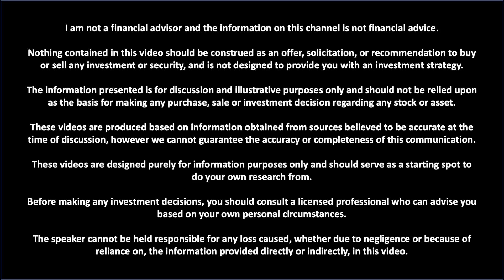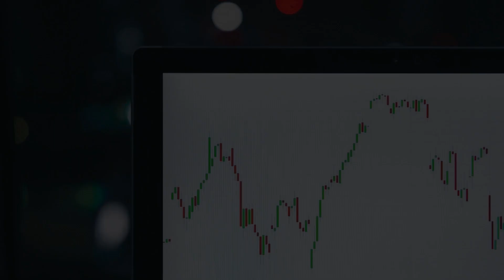Nickel Mines (ASX: NIC) – Nickel Producer Preparing For The EV Shift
We have the Nickel Mines CEO (ASX: NIC) Justin Werner joining us on the ASX Investor channel today.

We discuss Nickel Mines (ASX: NIC) progress in this ASX CEO Interview on their journey to becoming a top 10 global Nickel producer as a pure play ASX Nickel stock, currently producing Nickel Pig Iron for stainless steel but with aspirations to produce Nickel Matte for the Electric Vehicle (EV) revolution.

Nickel Mines (NIC) experienced incredible as an ASX Growth Stock since their IPO and has attracted significant ASX investor interest on the back of the recent EV Battery Minerals interest and ASX Nickel stock focus.

The Nickel sector has had an interesting start to 2022 with the short squeeze on the London Metals Exchange (LME) affecting Nickel, with the price of Nickel soaring to $100,000 which drew attention to ASX Nickel Stocks from ASX investors.

We discuss the Nickel Mines (NIC) story as an ASX Nickel growth stock and explore where ASX: NIC may head from here after a number of recent acquisitions and capacity uplift coupled with renewed interest in the Nickel space amidst the EV revolution.

Nickel Mines is an exciting ASX growth stock and this ASX Nickel company has been attracting ASX investor interest with some phenomenal recent results and the excitement in the broader ASX EV Battery Materials supply chain.

ASX: NIC CEO Justin Werner provides a range of insights throughout this wide reaching ASX CEO interview exploring the Nickel Mines (NIC) opportunity with the focus on continuing to scale Nickel Mines, Nickel offering. This is to meet growing demand for Nickel in Lithium-Ion Batteries as the Electric Vehicle (EV) demand picks up pace along with sustained demand for Nickel Pig Iron in Stainless Steel.

A big thank you to Justin Werner for joining us on the ASX Investor channel to unpack the ASX: NIC story. We look forward to touching base again in the future to hear more about Nickel Mines and discussing news announcements as ASX: NIC continues to scale as an ASX Nickel company.

The following timestamps have been included to guide your viewing experience:

00:00 – Welcome
01:25 – Nickel Mines Overview (ASX: NIC)
02:39 – Nickel Market Outlook
04:09 – LME Nickel Short Squeeze
06:45 – Growth Outlook
08:59 – Key Growth Drivers
09:52 – Final Reflections For ASX: NIC Shareholders